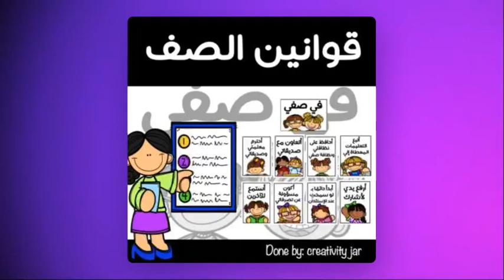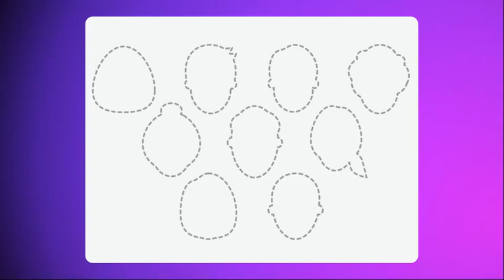وصف فيديو الاسبوع الاول - محور من نحن - روضه 1 - المعلمة دينا ابو رمان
يتحدث هذا الفيديو عن الاسبوع الأول في المدرسة و الأعمال التي سوف نقوم بها خلال هذا الإسبوع